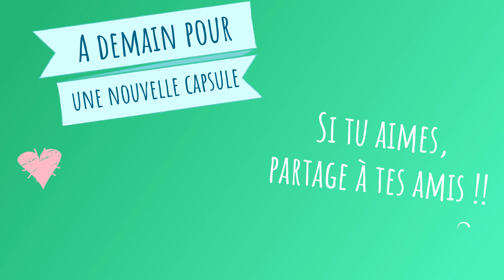[CAPSULE 12] Paix et Détente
Si tu aimes ces capsules de bien-être, partage à tes amis ;)